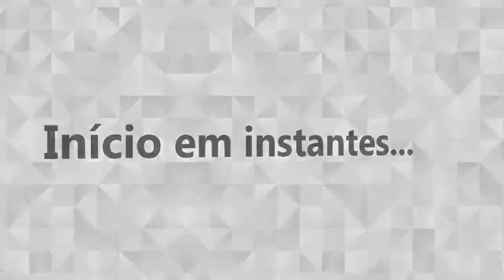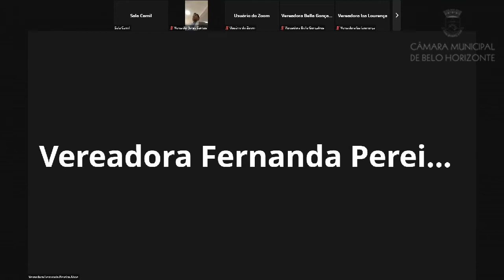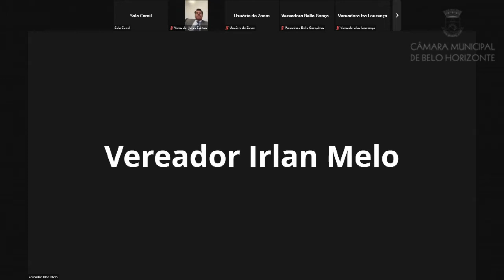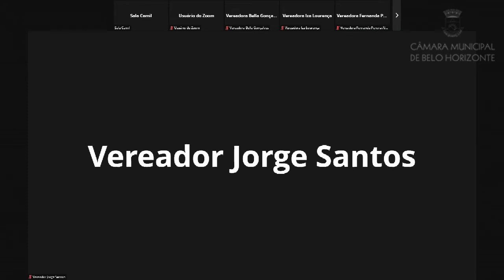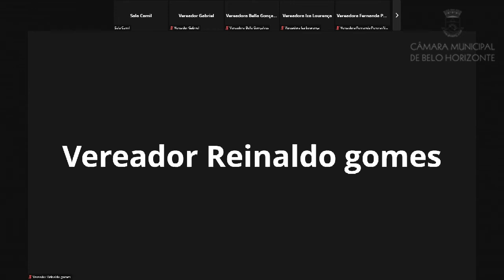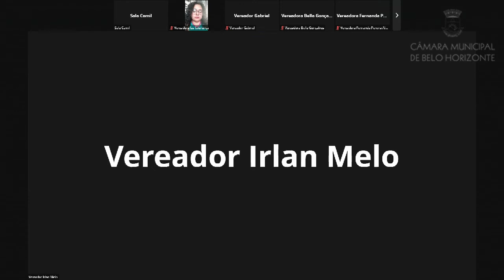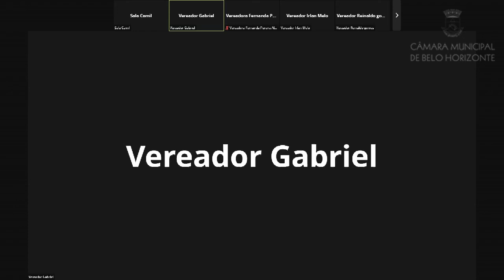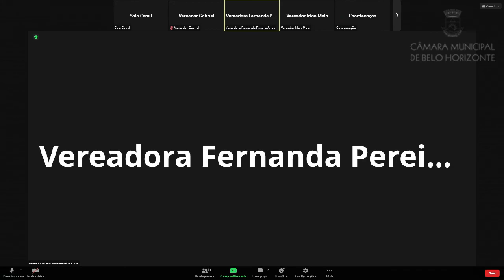25ª Reunião Ordinária - Comissão de Legislação e Justiça